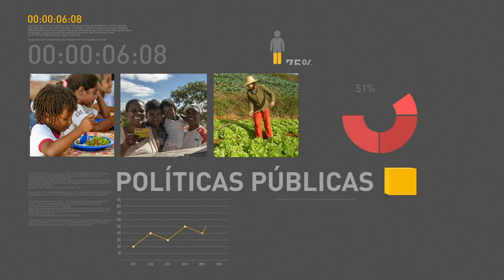BOLETIM REPÓRTER NBR 11H - 26 de janeiro de 2018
REPÓRTER NBR - 11h - 26.01.18: O Cadastro Geral de Empregados e Desempregados, o Caged, de 2017 confirmou a melhora do mercado de trabalho formal brasileiro. Veja também: a indústria cinematográfica brasileira é dominada por homens brancos. A constatação vem de um estudo divulgado pela Ancine.